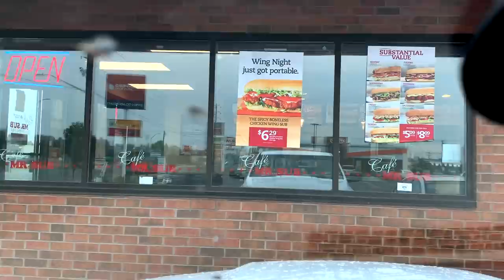BUFFALO CHICKEN WING SUB TRUKBANG